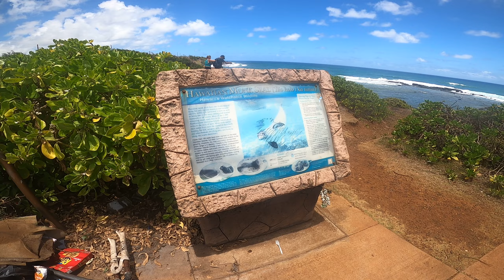Kauai, Hawaii | Ke Ala Hele Makalae Path | 4K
Ke Ala Hele Makalae
What: Scenic, paved trail for walking, jogging and biking
Where: East Side (Royal Coconut Coast), Kauai

Along Kauai’s scenic Royal Coconut Coast is a paved trail perfect for walking, jogging and bike riding. Called Ke Ala Hele Makalae (Hawaiian for “The Path that Goes by Coast”), this convenient trail currently covers eight miles in two segments.

Whether you take the stretch from Lydgate Beach Park to Wailua Beach Park or start in Kapaa and head to Ahihi Point, there are plenty of opportunities to stop and enjoy lovely views. Get an early start and catch the sunrise. Or, spend a sunny afternoon strolling by Kauai’s many beautiful eastside beaches. You can also rent bicycles in Kapaa Town where stores are next to the trail.

Since Ke Ala Hele Makalae is separate from the highway, it’s safe for keiki (children). It’s also relatively flat and easy to traverse. Strollers and wheelchairs will find easy access from parking lots along Kuhio Highway, just south of Kealia Beach.

Whether you walk, jog or bike, you’ll discover lots of educational information to enjoy along the way. There are dozens of interpretive signs along the trail sharing information about local archaeological, cultural and historic sites. From December through March, you may even catch sightings of whales and monk seals.

Getting Here
To access the southern end of the trail, parking and restrooms are available at Lydgate Beach Park (off Nalu Road).

For the northern end of the trail, parking and restrooms are available at Waipouli Beach Park at the Lihi Boat Ramp on Kaloloku Road. Parking is also available at Kapaa Beach Park at the end of Niu Street.